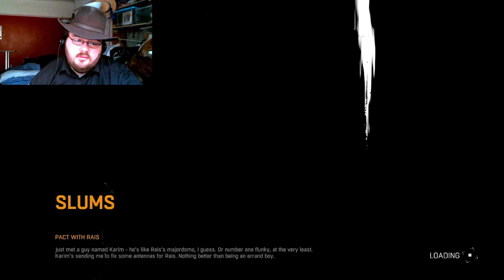Hat & Shades Games : Dying Light part 6 / Blasted Towers!!